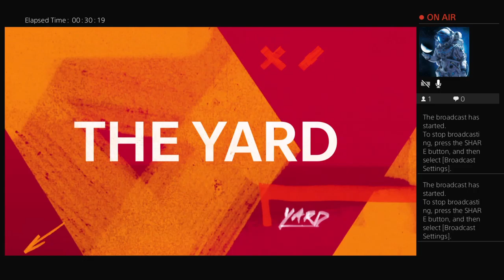Football Is Back W/ BM3